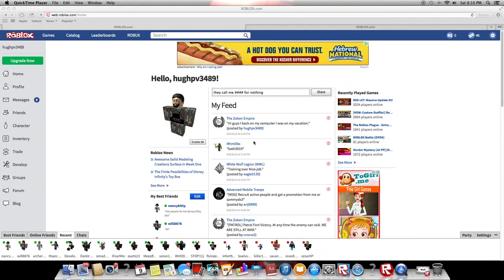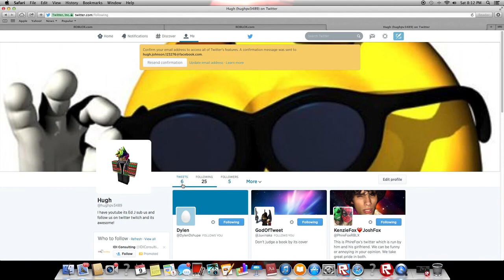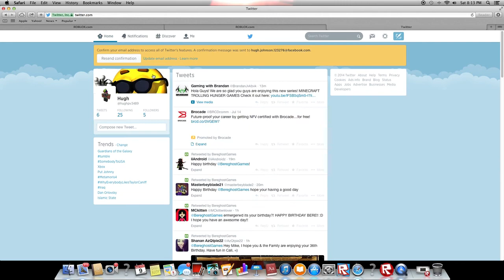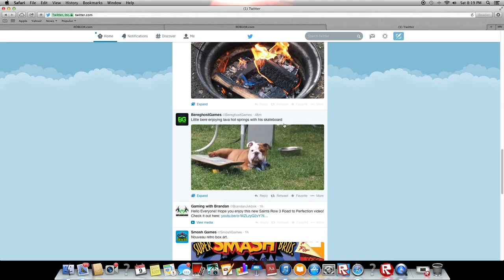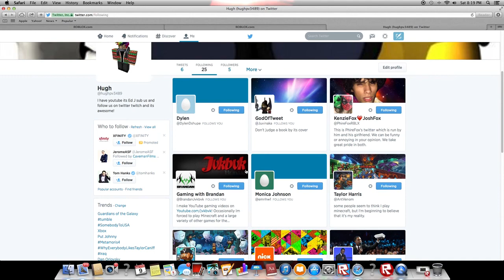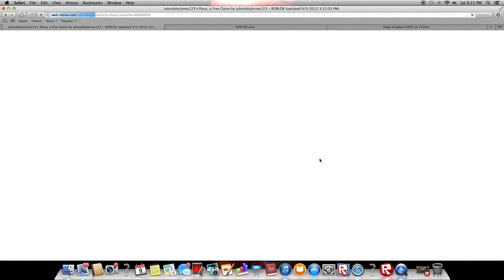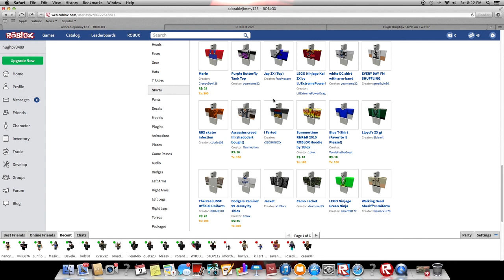Roblox hughpv3489 video doing quicktime player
I am using quicktime player and it's awsome.